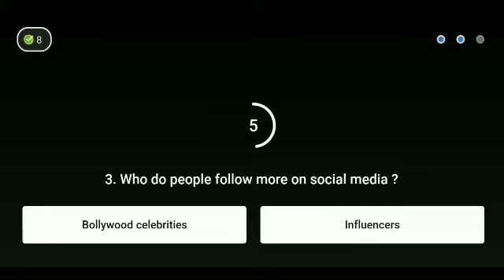Flipkart Kya Bolti Public Season 4 Quiz answer today ! 13 September 2021 ! Episode-4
Flipkart Kya Bolti Public Season 4 Quiz answer today ! 13 September 2021 ! Episode-4 ! Kya Bolti Public Flipkart ! Win super coin and gift voucher !

Topics covered.
 How to play flipkart kya bolti public Quiz answer today.
 Flipkart kya bolti public Quiz 13 September 2021
Flipkart Kya Bolti Public Season 4 Quiz answer
Flipkart quiz
 quiz time
contest
Flipkart